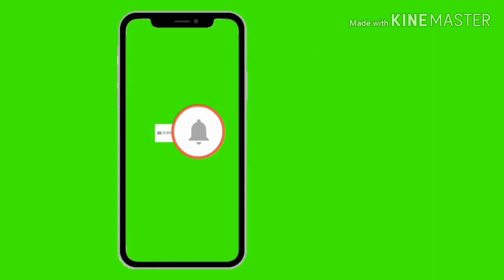Pawan Singh aur Akshara Singh ke hit song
Pawan Singh aur Akshara Singh Chale Aate hi Lele nagaria.my YouTube